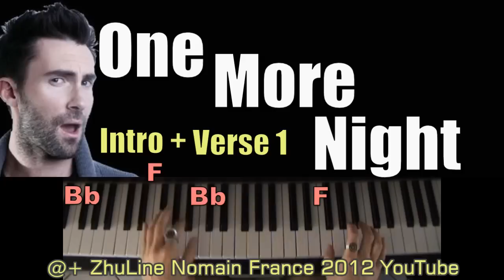How To Play One More Night (1+2) Adam Maroon 5 再多一夜 Piano Cover Songs By ZhuLine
@+ ZhuLine Nomain France 01/11/2012